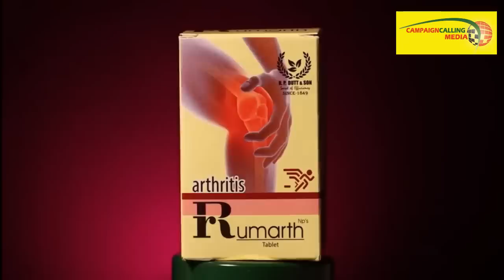'ওর যদি দম থাকে তাহলে ছবিটা কোন সালের,কোন তারিখ,কোথাকার এটা প্রকাশ করুক' অভিষেককে চ্যালেঞ্জ Suvenduর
Press Byte of Suvendu Adhikari